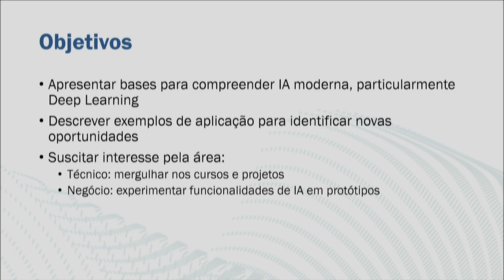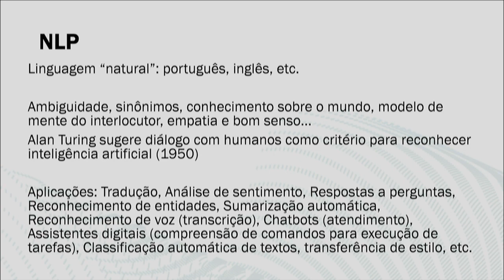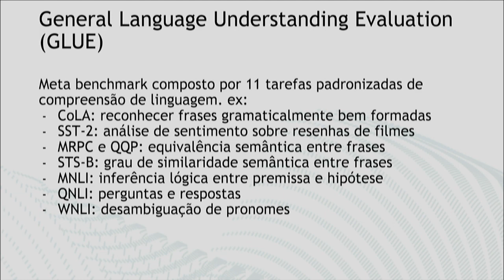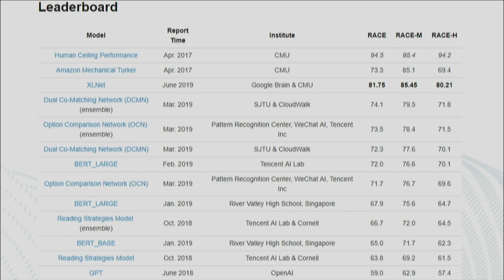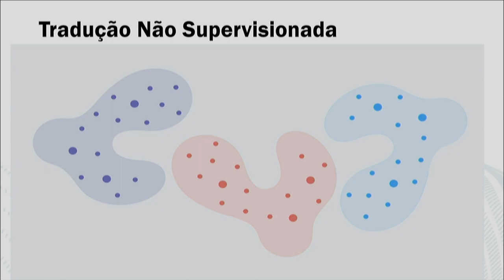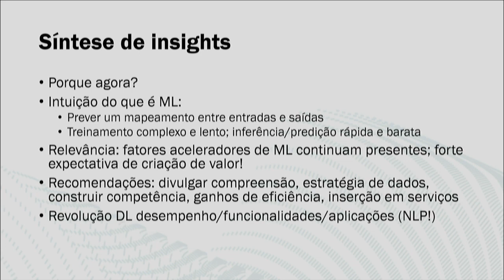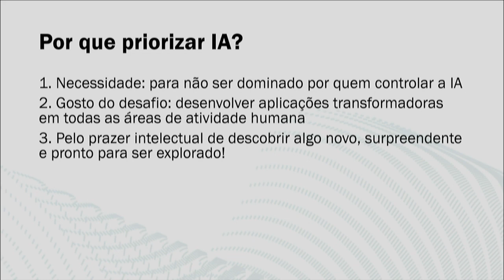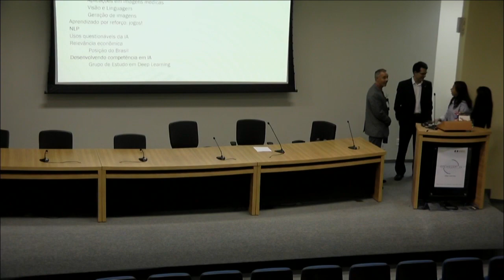Panorama de aplicações modernas de Processamento de Linguagem Natural com Deep Learning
Panorama de aplicações modernas de Processamento de Linguagem Natural: grandes evoluções de 2019

Apresentado em 4/6/2019 na ANEEL em Brasília, por Erick Muzart Fonseca dos Santos
Link para as transparências: [em breve]
Link para o Grupo de Estudo em Deep Learning de Brasília

Objetivos: Entenda os resultados recentes, em 2019, de uma das áreas da Inteligência Artificial (IA) que tem passado por mais rápida transformação em seu patamar de desempenho, abrindo oportunidades para inúmeras novas aplicações transformadoras: o Processamento de Linguagem Natural (NLP), área encarregada em ensinar a IA a entender e produzir textos em linguagens como português e inglês.

Tópicos abordados:
- Machine Learning & Deep Learning
- Processamento de Linguagem Natural (NLP): bases, tarefas padrão
- Transferência de Aprendizado em NLP: "momento Imagenet"
- Tarefas e conjuntos de dados para avaliação padronizada (benchmarking):
 - classificação de texto, análise de sentimento
 - compreensão de linguagem: frases bem formadas, equivalência semântica entre frases, grau de similaridade, inferência lógica, perguntas e respostas, desambiguação de pronomes
- Superação do desempenho humano em compreensão de texto:
 - GLUE: benchmark multi-tarefas
 - SQuAD: perguntas e respostas baseadas em artigos wikipedia
 - RACE: provas de compreensão de texto para humanos
- Estado da arte em geração de texto: exemplo GPT-2
- Tradução não supervisionada
- Desenvolvendo competência em ML/DL: grupo de estudo em Brasília

ERICK MUZART FONSECA DOS SANTOS
Graduado em computação, especializado em análise de dados e Deep Learning (DL). Egresso do Deep Learning Summer School da Université de Montreal, Canadá, em 2017, onde teve contato com o estado da arte de DL e com alguns dos melhores pesquisadores mundiais da área. Auditor e cientista de dados no Tribunal de Contas da União (TCU), lotado no Centro de Pesquisa e Inovação onde atua no programa de capacitação dos auditores em análise de dados. Um dos fundadores do grupo de estudo em DL de Brasília, que congrega voluntários para acompanhar em conjunto os melhores cursos disponíveis na internet e participar de projetos colaborativos, tendo já realizado mais de 50 encontros presenciais no ISC/TCU em um ano e meio de existência.

Demais referências:
- Panorama de aplicações modernas de Inteligência Artificial: exemplos e desdobramentos (Fev 2019), focado em aplicações de visão computacional, reinforcement learning, GANs e aplicações eticamente questionáveis de DL